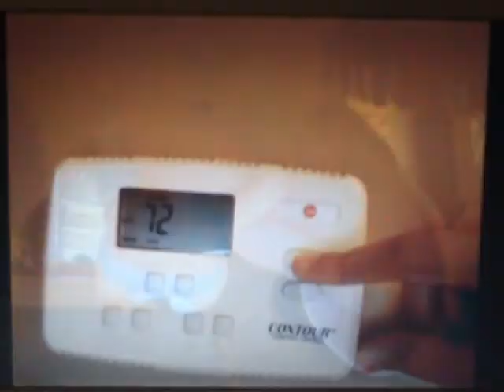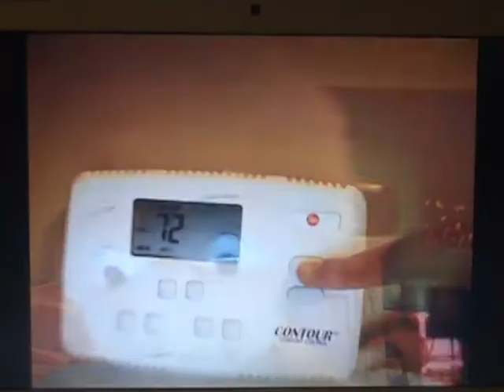Burnin' Up Remake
Jonas Brothers, Burning Up.
Once again sorry for the bad quality.
Jojy45 Joined us ;D